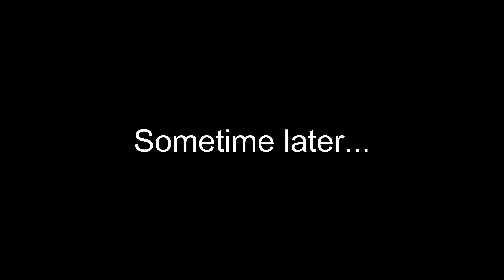Hitman VR Part 3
The Cleavers are strong today!